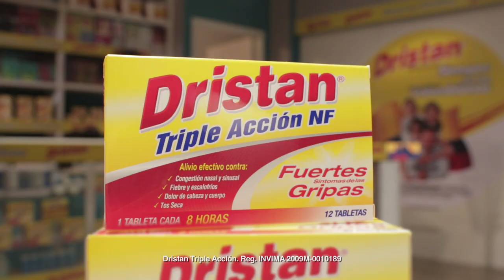9. Dristan Short Gag Movies. Colombia Drugstore stories...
Our two main actors just are great!

12 sketches with a smile twist at the end.

Written and created by Diego Briceño, creative at PC Caracol.
Directed and photographed by Juan Carlos Cajiao